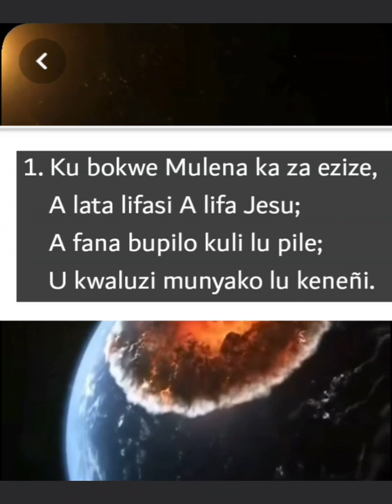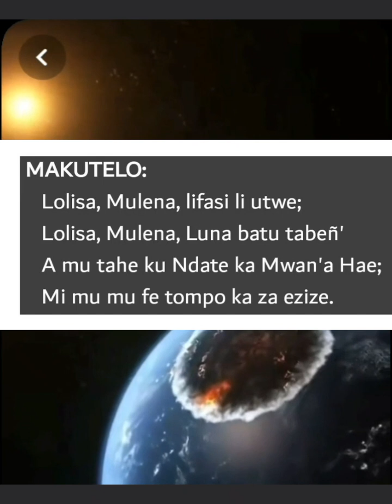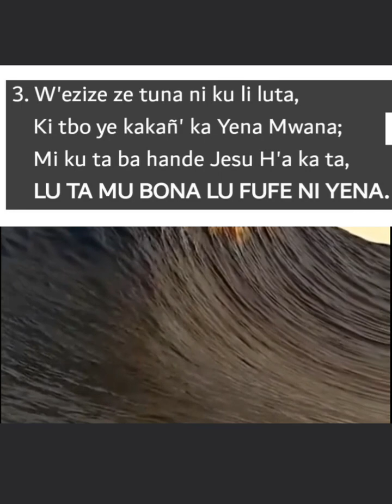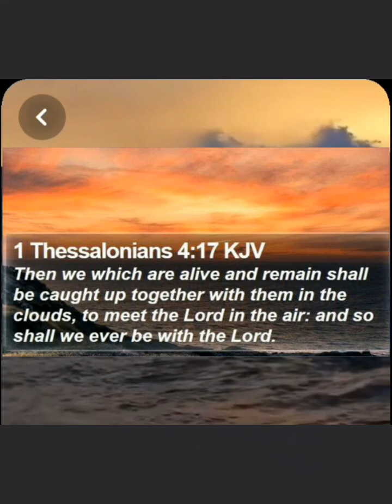KU BOKWE MULENA